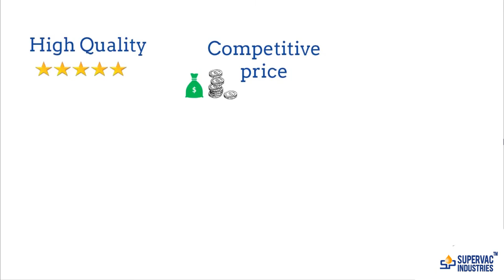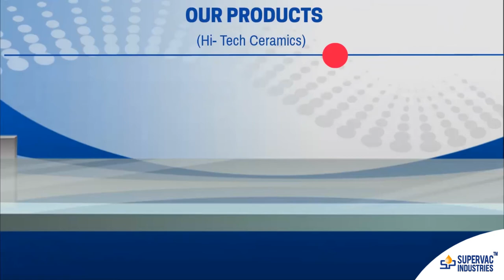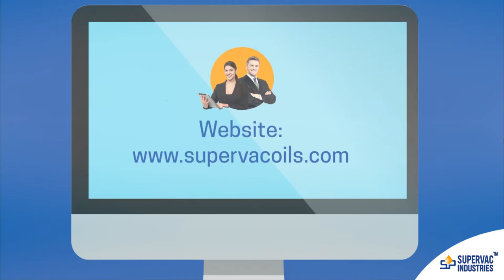Vacuum and Diffusion Pump Oil By Supervac Industries New Delhi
] Supervac Industries [New Delhi] was established in the year 1994 as a professionally managed manufacturer and trader of Vacuum Pump Oil, Diffusion Pump Oils, Booster Pump Oil, Boron Nitride Suspension and many more. Few of operating fields are automobile units, Oil Machineries, Construction and Power Plants.  “Surviving on excellent quality” is what creates us unique. Our claim to progress is trademarked by the given quality products that earned us tremendous recognizance for its high strength, wear and tear resistance, robust construction, superior performance and long-lasting finish. Owing to speedy delivery schedules, smooth payment modes and business practices, we have been strong in earning huge client base.